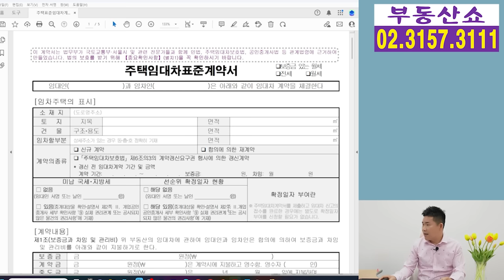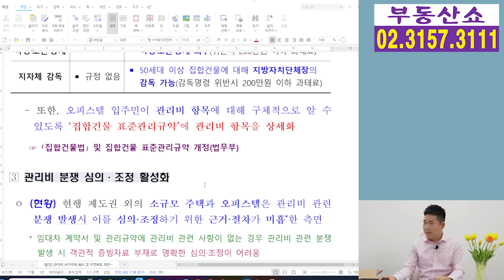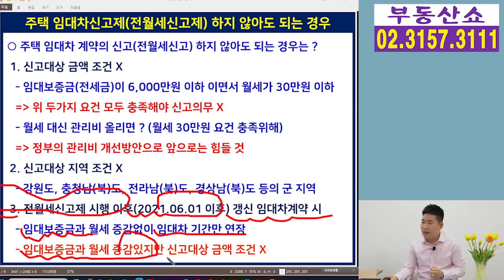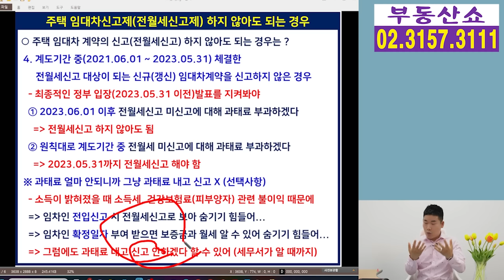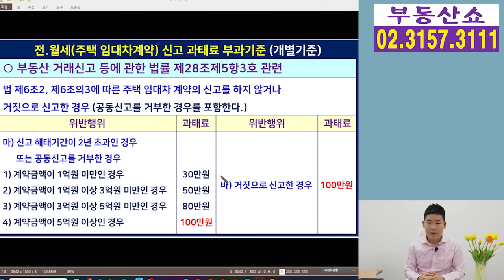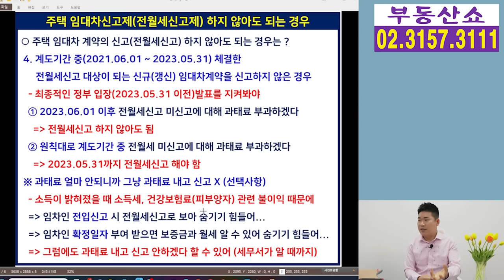전월세신고 안해도 되는 4가지 경우와 주의할 점!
6월 1일부터는 전월세신고 제도가
정상적으로 시행이 됩니다.
2년간의 계도기간이 끝났기 때문인데요,
전월세신고를 하지 않아도 되는
4가지 경우와 주의할 점 알아보겠습니다.